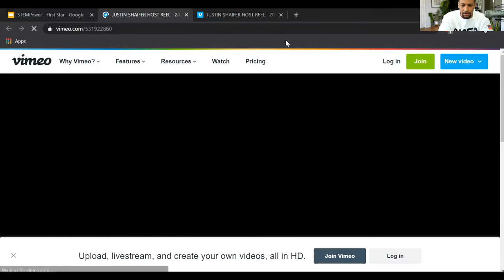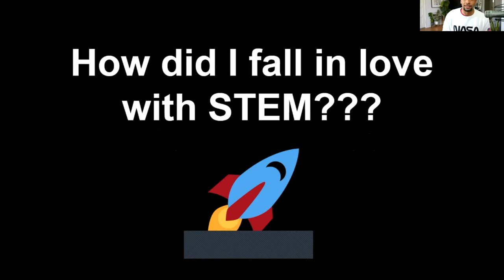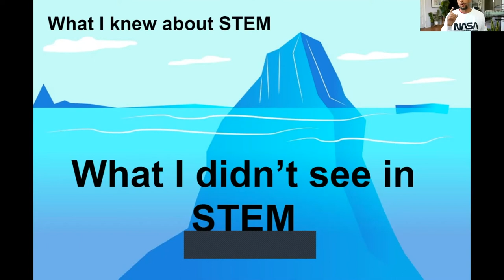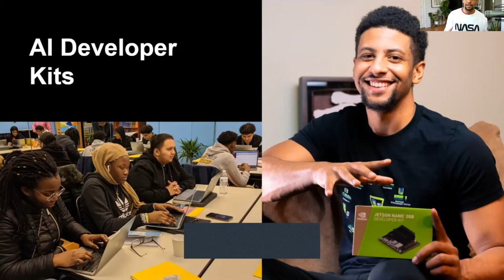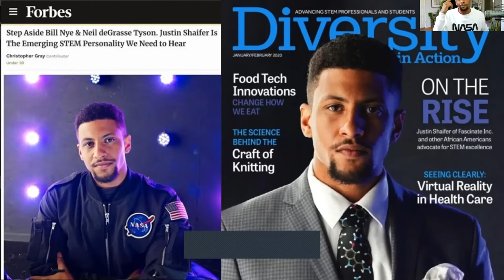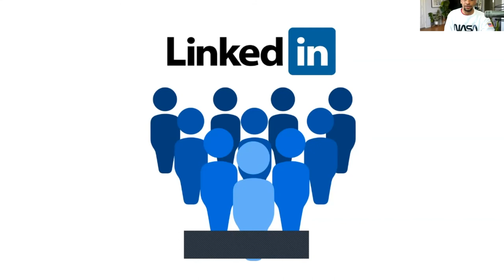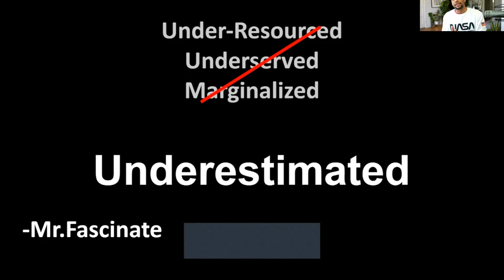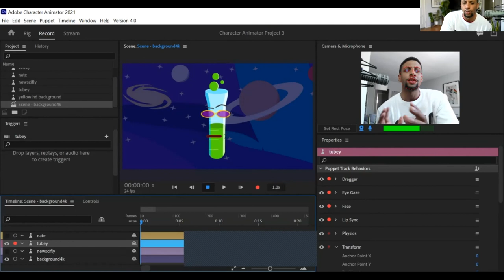Artificial Intelligence with Justin Shaifer: First Star National STEAM Academy Tech Talk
Hear from Science TV Host and Keynote Speaker Justin 'Mr. Fascinate' Shaifer on how his STEAM journey led him to where he is and how you can use Artificial Intelligence and STEAM to pursue your dreams!

Did you love the Tech Talk? Do you have suggestions for the next Talk? Tell us what you think